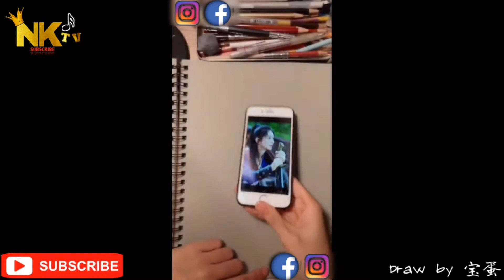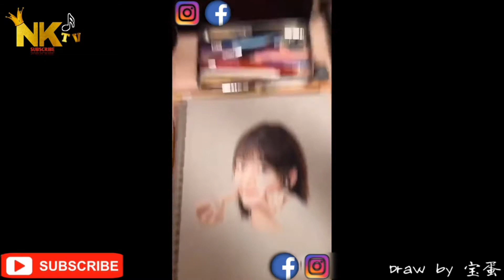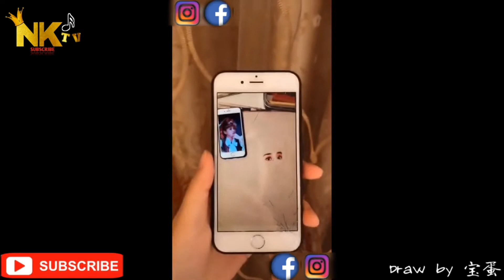Drawing artist (画画明星)王一博 赵丽颍 毛晓彤 郭麒麟 张云雷 朱一龙 贺子秋 谭松韵 任敏 白敬亭 赵露思 大勋 秦昊 撤贝宁 李沁 张子枫 陈芉芉 清平乐 秦霄贤 何炅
抖音号 : Nikenkhor3101